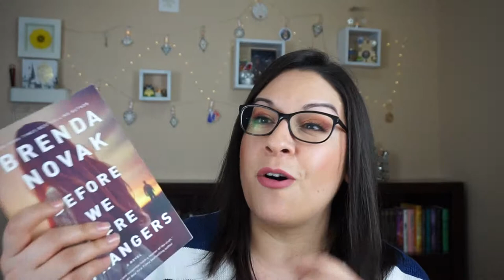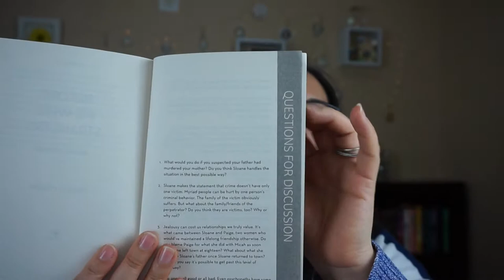Book Review: Before We Were Strangers by Brenda Novak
OMG this book! Here is my spoil free book review with my thoughts. Enjoy!!!

Recording Device: Sony - Alpha a5000 Mirrorless Camera

Esmeralda V. "MíMera247"